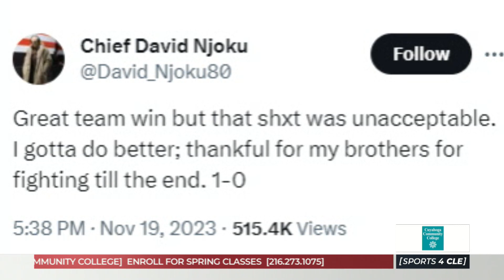How Browns TE David Njoku Responded to His Rough Game Against the Steelers - Sports4CLE, 11/20/23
Dave Bacon and Scott Petrak discuss David Njoku's dropped passes against the Steelers in Week 11.